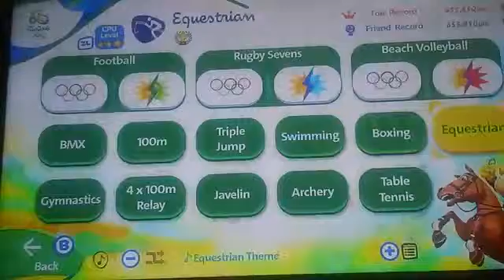Mario Sonic Rio 2016 Gameplay Wii U